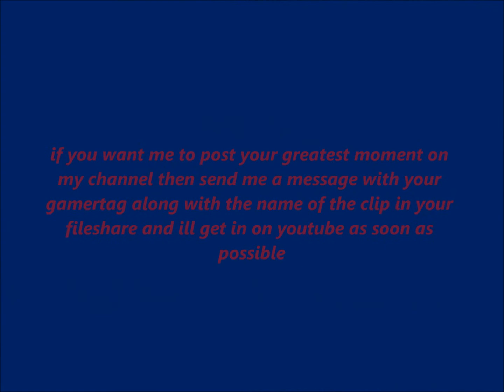nice killionaire by DrAz x Theif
a killionaire by DrAz x Theif edited by pedica fusionz